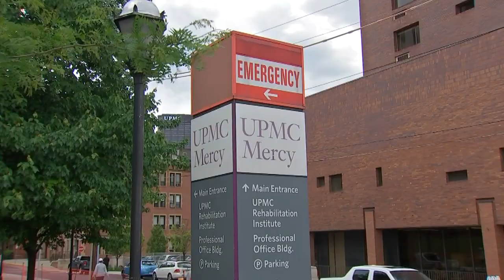Neighbors say Terrelle Pryor had tumultuous relationship with girlfriend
Police have arrested two people, including free agent NFL WR and QB Terrelle Pryor, after Pryor was stabbed in Pittsburgh. MORE